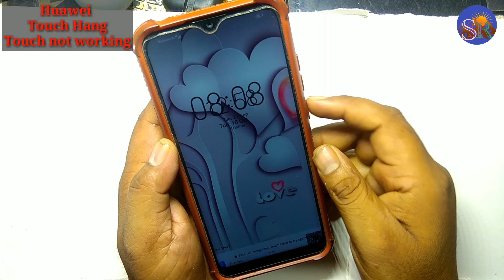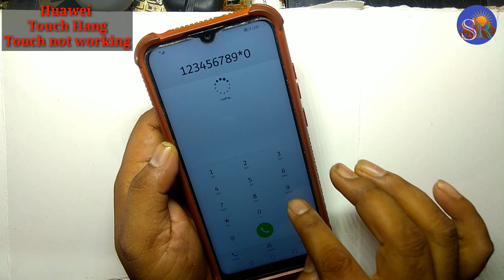Huawei Y6 pro Touch Hang Touch Not Working अचानक टच स्क्रीन काम करना बंद कर दे तो क्या करें